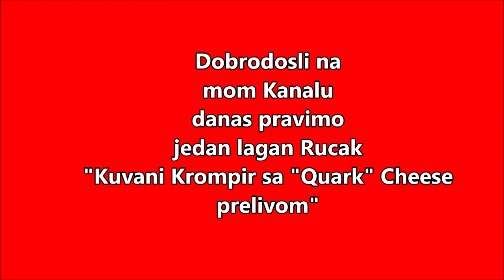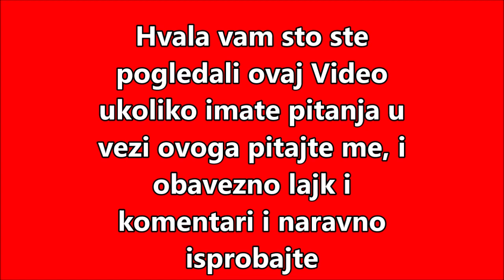Predlog za lagani Rucak " Kuvani Krompir sa Chees prelivom i mesanom Salatom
Dragi moji , danas sam spremila ovaj Recept za Vas. Uzivajte u ovom Videu i naravno isprobajte i javite mi Vase utiske.

Svakako  ako zelite prijavite se na mom Kanalu besplatno je i  pogledajte  moje Videe